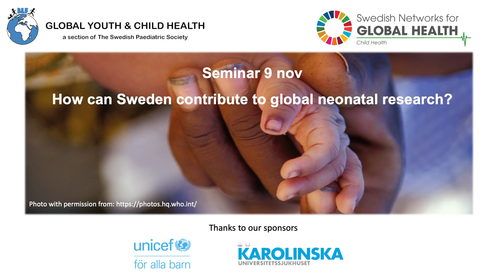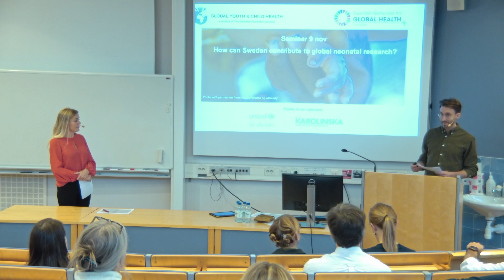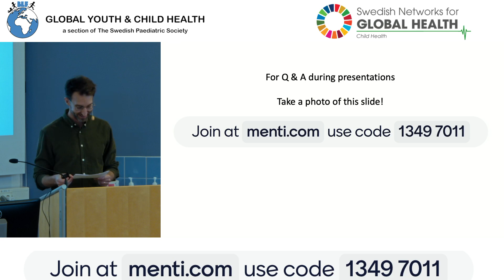Seminar 9 Nov 2023 - How can Sweden contribute to Global Neonatal Research - Welcome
This seminar was organized on the initiative of Global Youth and Child Health, a section of the Swedish Paediatric Society and the Swedish Network for Global Child Health.

Since almost 4,5 million newborn deaths and stillbirths occurred in 2020, it is of paramount importance to improve perinatal health if we are to reach the SDGs. Research is an important tool to find effective evidence-based interventions for this. Our seminar aims to discuss the important knowledge gaps to improve newborn health globally and HOW Sweden can BEST contribute to address them.

Programme
8.30 Welcome. Presenters: Olivia Brunell & Mårten Larsson

8.35 Joy Lawn - What is needed to further reduce neonatal mortality? Knowledge gaps and ways forward.
- Joy is Professor of maternal, reproductive and child health at London School of Hygiene and Tropical Medicine.

9.10 Stefan Swartling Petersson – Health systems for improved newborn health (online from Kigali).
- Stefan is Professor of Global Transformations for Health at Karolinska Institutet and Health Specialist at UNICEF Sweden

9.35 – 11.30 Short presentations
9.35 Mats Blennow, Karolinska Institutet - Knowledge gaps from WHO recommendations for care of the preterm and small birth weight infant
9.45  Viveka Nordberg, Karolinska Institutet – New strategies to identify virulent and multidrug resistant bacteria in neonates
9.55: Ylva Thernström Blomqvist and Agnes Linnér, Uppsala Universitet and Karolinska Institutet - Infant and family centred newborn care
10.15: Thomas Drevhammar, Karolinska Institutet - CPAP and respiratory support
10.25: Ashish KC, Gothenburg University - Neonatal resuscitation
10.35 Break (Sandwich and coffee)
11.00 Short presentations
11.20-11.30: Ola Andersson, Lund University - Sustained cord circulation
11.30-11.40: Nicolas Pejovic and Susanna Myrnerts Höök, Karolinska Institutet – The laryngeal mask airway – resuscitation and surfactant delivery
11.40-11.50: Kristina Elfving – Gothenburg University – Probiotics to low-birth-weight newborns.

11.30 Diane Gashumba – Rwanda’s roadmap towards the SDGs: the role of cooperation and research.
- Diane is MD, MMed (Pediatrics) and Ambassador of Rwanda to the Nordic countries.

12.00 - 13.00 Panel discussion – How can Sweden contribute to global perinatal research? Panel moderator – Tobias Alfvén.
- Tobias is Professor in Global Child Health at the Department of Global Public Health at Karolinska Institutet
- Panelists – Joy Lawn, Diane Gashumba, Ashish KC and Agnes Linnér.